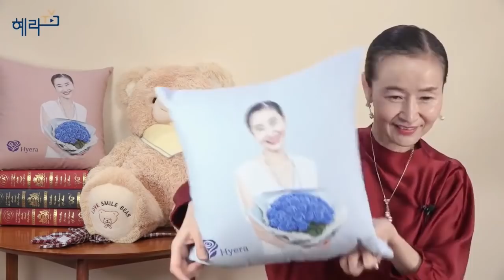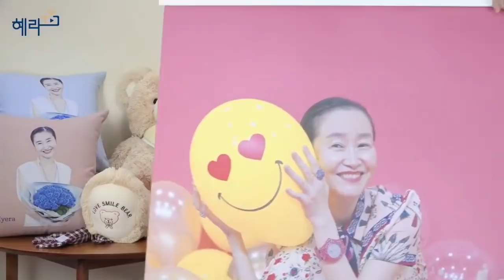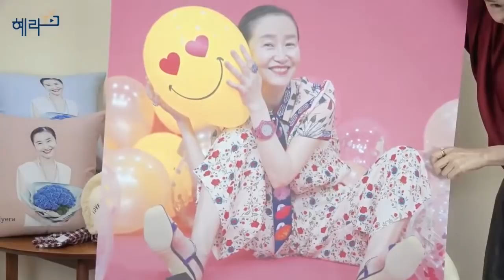[혜라TV] 11월 2일 생방송 162회